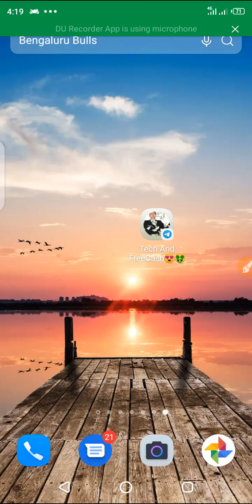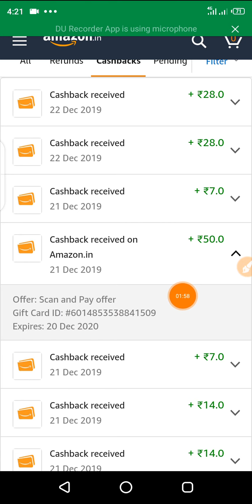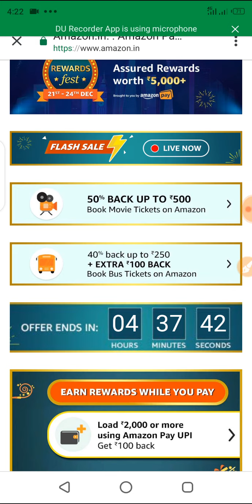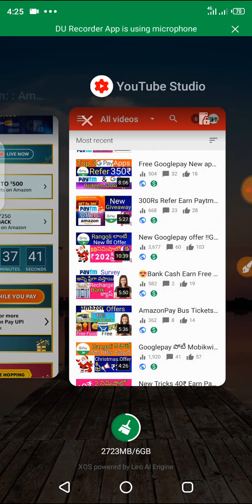Free 50₹ Amazon New Offer Scan & Pay !! Amazon Cashback Bookmyshow,Bus Tickets !! Telugu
Earn paytm
free Paytm
Money earning Games
Money Earning
win Paytm By Playing Games
Unlimited Paytm cash
Paytm Tricks
Daily Earn Paytm
GooglePay
Gpay Scratch Card
Gpay
Googlepay Tricks
GooglePay loot
GooglePay Cashback
Free Cash Googlepay